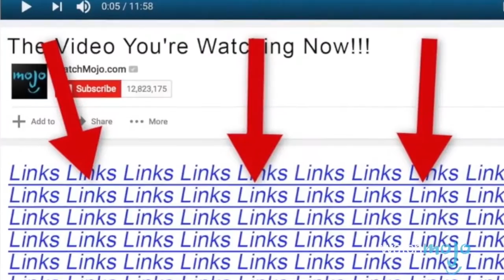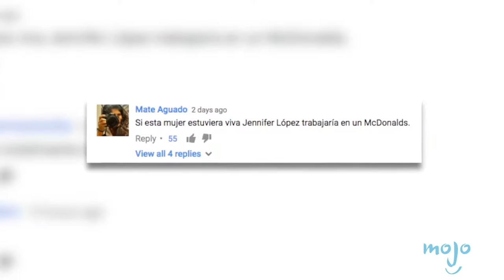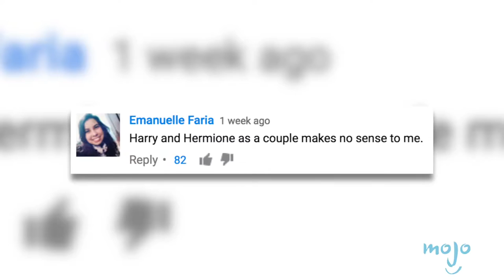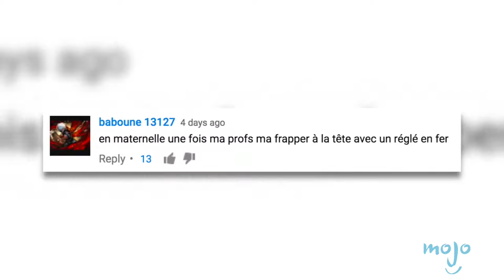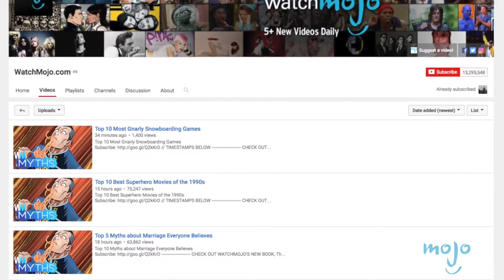Wins, Fails & WTFs JoJo’s Bizarre Mojo & Harry Hearts Hermione – Rewindo Ep 4